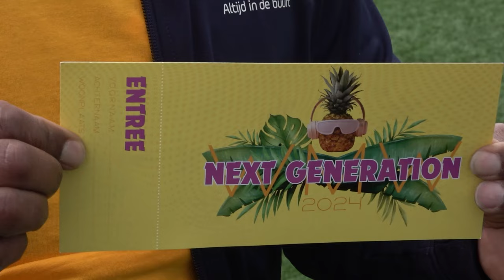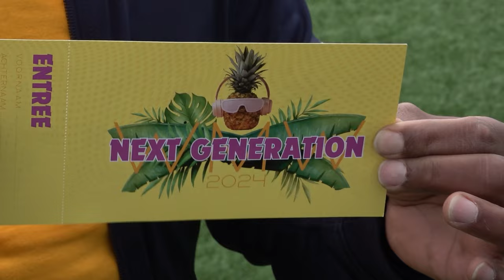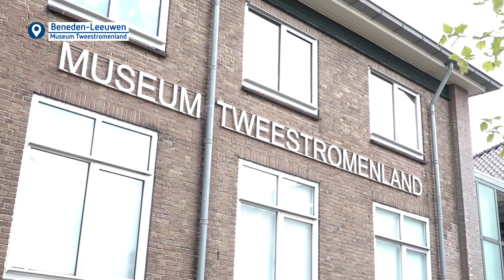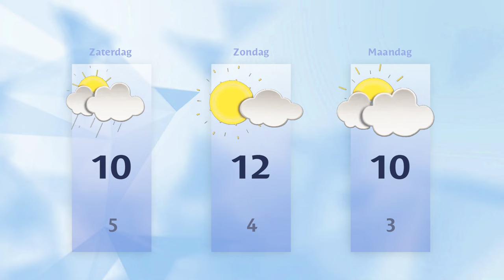Vrijdag 19 april 2024 || RN7 REGIONIEUWS